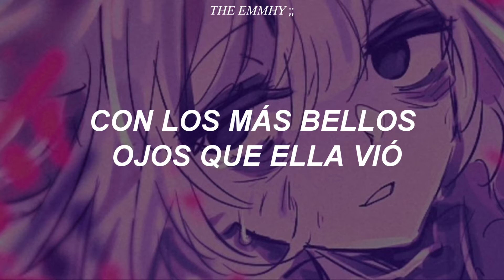Rin & Len Kagamine ;; Himitsu Kuro No Chikai (Subtitulos en español)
Hola, antes que nada quisiera aclarar algunos términos en la canción que no pueden quedar muy claros :).

• Caja de Pandora: Hoy en día, «abrir una caja de Pandora» significa hacer una acción en apariencia pequeña o inofensiva, pero que puede traer consecuencias catastróficas.
• Fruta Prohibida: Como metáfora fuera de las religiones abrahámicas, la frase se refiere típicamente a cualquier indulgencia o placer que se considere ilegal o inmoral.

• Frenesí: Exaltación violenta del ánimo, especialmente de una pasión.

• Frebril: De la fiebre o relacionado con ella

• Airado: Que denota o implica ira o un enfado muy grande.

Holaaaaa :D.
Hoy estoy muy feliz porque es la primera adaptación que hago al español del japonés en una canción y no la traducción como tal, espero y les guste y entiendan la historia. :3

Romanji:
Hane otoshita datenshi wa
Kegareta chigiri ni mi o yudanete
Aishiatta kako de sae mo
Sono te de keshisatteshimatta no
Kizutsuita maigo no tenshi
Yuugure no machi samayoi
Kirei na hitomi o motta
Hitori no shoujo to deau
Me ga atta sono shunkan ni
Koi ni ochita aware na tenshi wa
Yurusarenai omoi ni tsunoru mama
Kinki no hako o ageta
Motometa mono wa egao no ura ni kakusareta
Kindan no kajitsu
Hito to tenshi yurusarenai koi kanaeru tame ni
Subete o kowasu dake
Kegarenai kokoro sutete
Kimi o aishiteikirareru nara
Kono hane sae kirisutete
Akuma ni mi o yudaneteshimaou
Shikkoku ni somaru hanayome
Seinaru chikai no basho de
Hakanai hitomi de warau
Fushigi na jounen to deau
Koi ni ochita aware na shoujo wa
Yurusarenai omoi tsunoru mama
Subete o uragitta
Te ni ireta no wa kono te no naka
Kogaretsuzuketa yokubou no kajitsu
Motomeatte ubaiau netsu
Kiyoraka naru chikai sae mo
Okashiteiku
Tsunagiatta kako o subete
Konagona ni keshisatteshimattara
Koukai sare kuyamu hodo
Kimi ni oborete ochiteyuku dake
Ah- kinki no tsumi wa
Ienu kizu to natte kizamaretsuzuke
Ikareru sabaki no ya wa
Shikkoku no shoujo o tsuranuku
Kegareta chigiri o tokihanatte
Sono inochi to hikikae ni
Ichimai no hane dake o nokoshite
Shoujo o sukutte
Kiesatta no
Hane otoshita datenshi to
Kegareta kuro ni somaru hanayome
Chi no soko e ochite sae mo
Chikai no kusabi o karameatte
Yurusarenai tsumi o kakaeteiku
Tsumi no kajitsu ga kuchihateta toki
Futatabi meguriau sono hi made